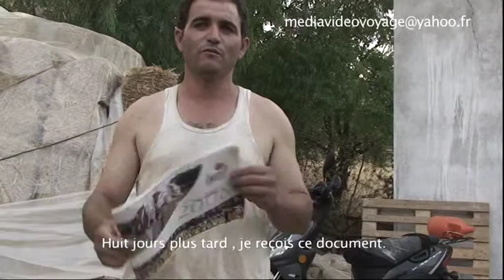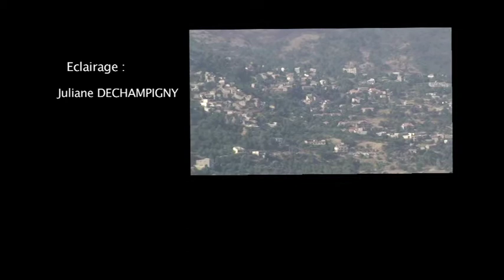amar et berber TV 2008